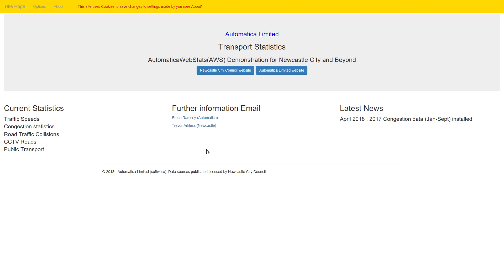CCTV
A 1 minute video demonstrating access to near realtime images from a variety of cameras in the Tyne and Wear area